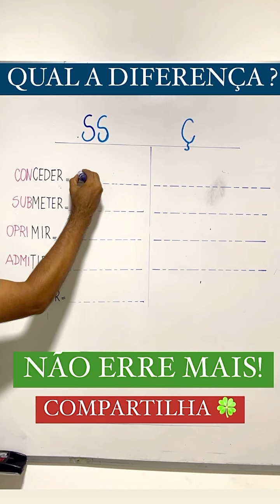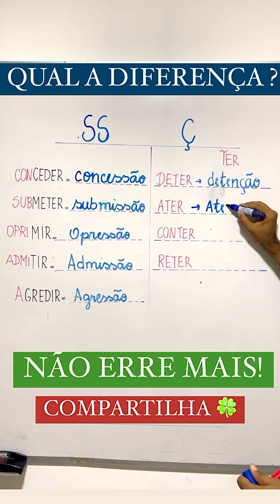Qual a diferença ?